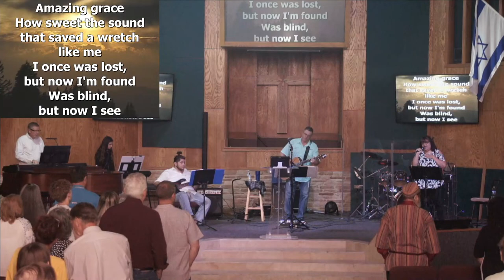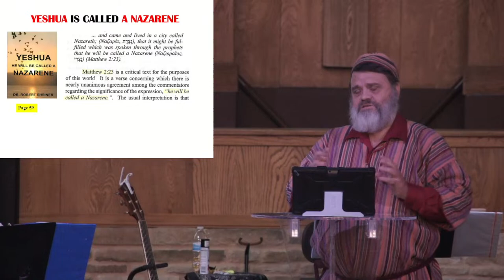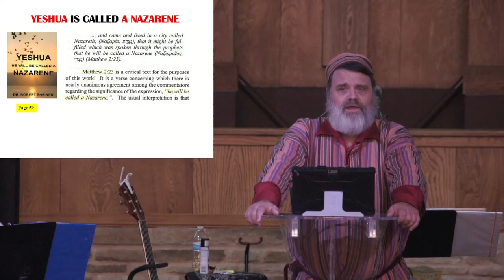Special Guest Eddie Chumney! Shabbat Service - 08/19/2023